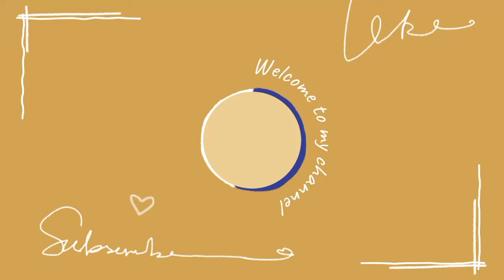moja rutyna 😀 toca life word